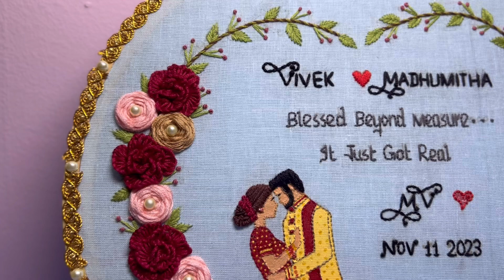Couple embroidery hoop art | wedding embroidery hoop | wedding gift | memorable gift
Greetings…!!!

Couple embroidery hoop is the best gift for your loved one…